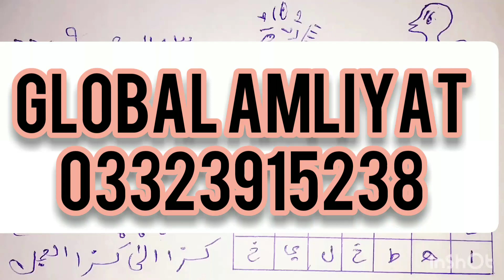Kala Jadu se Hifazat Karne Ka Wazifa, Kala Jadu Ka Ilaj, KALA JADU Ka Tor, Kale Jadoo Ka Tod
Kala jadu ka rohani ilaj quran se kala jadu ka tor by dr israr ahmed kala jadu ka tor tariq jameel kala jadu ka ilaj in hindi kala sifli jadu ka ilaj kale jadu ka ilaj quran se kala jadu ka tor ubqari.

Kala jadu ka tor engineer muhammad ali mirza kala jadu ka tor mehrban ali kala jadu ka tor by muhammad iqbal salfi kala jadu ka ilaj kaise kiya jata hai.

Kala Jadu Ka Tor Karne Ka Powerful Taweez kala jadu ka tor Kala Jadu Ka Tor Karne Ka Taweez.

Kala Jadu Ka Tor Karne Ka Asan Taweez Kala Jadu Se Nijat Pane Ka Powerful Taweez.

Kala Jadu Se Nijat Ka Taweez Kala Jadu Ka Taweez kala jadu khatam karne ka taweez kala jadu se nijat ke liye taweez.

Kala jadu dur karne ka wazifa kala jadu sy bachny ka wazifa,

Kale jadu ka tor wazifa kala jadu ka tod ka wazifa kala jadu ka asar khatam karne ka wazifa jadu tona kala jadu ka zabardast wazifa Kala Jaduki kat ilaj.

Kalay jadu ka ilaj kale jadu ka ilaj kale jadu ka ilaj kaise kare kale jadu ka ilaj quran se Kala Jadu Se Nijat Pane Ka Powerful Taweez.

Kala Jadu Se Nijat Ka Taweez kala jadu Kala Jadu Ilaj Kala Jaduki kat ilaj kalay jadu ka ilaj kale jadu ka ilaj kale jadu ka ilaj kaise kare kale jadu ka ilaj quran se.

Kala Jadu Se Nijat Pane Ka Powerful Taweez Kala Jadu Se Nijat Ka Taweez Kala Jadu Ka Taweez kala jadu khatam karne ka taweez.

Kala Jadu Ilaj Kala Jaduki kat ilaj kalay jadu ka ilaj kale jadu ka ilaj kale jadu ka ilaj kaise kare.

Kale jadu ka ilaj quran se Kala Jadu Se Nijat Pane Ka Powerful Taweez Kala Jadu Se Nijat Ka Taweez.

Kala jadu ka ilaj kaise kiya jata hai kala jadu ka ilaj kala jadu ka ilaj kis tara kiya jata hai.

Kala jadu ka ilaj kon karta hai kala jadu ka ilaj kon kar sakta hai kala jadu ka ilaj quran pak se.

Kala jadu ka ilaj in islam kala jadu ka ilaj in hindi.

Kala jadu ka tod kala jadoo ka tor ka taweez kala jadu ka asan ilaj kala jadu ko jalane ka amal
Kala jadu ka tor ka 10 ideas Kala Jadu paltane ka Taweez.

Kala jadu wapis karne ka Taweez Kala Jadu Ki Nishaniyan Aur Alamat Kala Jadu Ka Tor 100%
kala jadu kala jadu kaise karte hain kala jadu song kala jadu ka tor kala jadu ki nishaniyan.

Kala jadu ka ilaj quran pak se kala jadu ka ilaj kala jadu ka ilaj in hindi bandish or kala jadoo,

Kala jadu ka ilaj kya hai kala jadu ilaj taweez kala jadu ka ilaj ka taweez kala jadu se bachne ka ilaj kala jadu ka ilaj quran pak se kala jadu todne ka ilaj.

Kala jadu jinnat ka ilaj kala jadu ka ilaj kya hai kala jadu ka quran se ilaj kala jadu ka rohani ilaj quran se kala jadu ka ilaj in hindi.

Kala sifli jadu ka ilaj kale jadu ka ilaj quran se kalay jadu ka tor kalay jadu kar di ay song.

Kalay jadu ka ilaj kalay jadu ka tareeqa kalay jadu ka tor ubqari kalay jadu ka dam kalay jadu ki kat Kala Jadu Ka Ilaj Bar Bar.

Jado ka tor by quran jadu ka tor jadu ka tor quran se jadu ka tor quran se wazifa.

Jadu ka tor madani channel jadu ka tor k liye wazifa jadu ka tor by molana tariq jameel jadu ka tor tilawat jadu ka tor ka wazifa in quran jadu ka tor surah baqarah.

Jadu ka torh jadu ka tor mufti zarwali khan jadu ka tor ka wazifa ubqari jadu ka tor ki ayat.

Jadu ka tor mufti tariq masood jado ka tor jado ka tor dam jadu ka tod jadu ka ilaj jadu ka tod
jadu ka tod kaise karen jadu ka tod batao jadu ka tod ki dua.

Jadu ka tod ka wazifa jadu ka tod dawat-e-islami jadu ka tod ke liye wazifa jadu ka tod kaise kiya jaaye jadu ka tod karne ka wazifa.

Jadu ka tod ka dam jadu ka tod engineer muhammad ali mirza jadu ka tod kaise karen jadu ka tod kaise hota hai jadu ka tod kaise kiya jaaye jadu ka tod ka wazifa.

Jadu ka tod karne ka wazifa jadu ka tod ka dam jadu ka tod ka ilaj jadu ka tod ka amal.

Jadu ka tod kaise hoga jadu ka tod kale jadu ka tod jadu ka tod karne ki dua jadu ka tod ka.

Jadu ka tod kaise karte hain jadu ka tod ka wazifa jadu ka tor ka wazifa in quran jadu ka tor ka wazifa ubqari.

Jadu ka tor ka wazifa madani channel jadu ka tod ka amal kale jadu ka rohani ilaj.

Kale jadu ka qurani ilaj kale jadu se bachne ka ilaj Kala Jadu Ka Quran se Rohani ilaj.

Kale Jadu ka ilaj Kale Jadu se Hota Hai Kala Jadu Sifli Ka Ilaj Quran Se Kala Jadu Tone Ka Ilaj.

Kalay Jadu Ka Ilaj APK Download Kala Jadoo Ka Asar Kin Logon Par Hota Hai? Kala Jadu aur aseb ka kamyab ilaj.